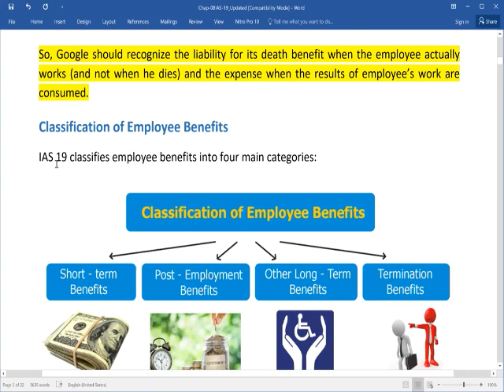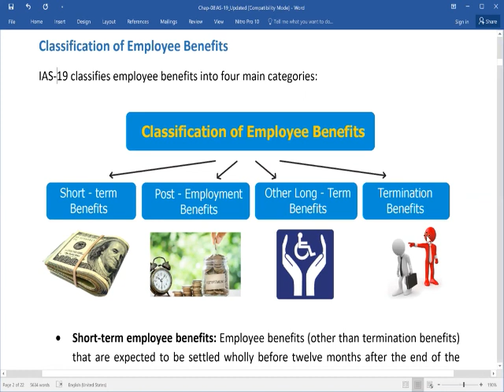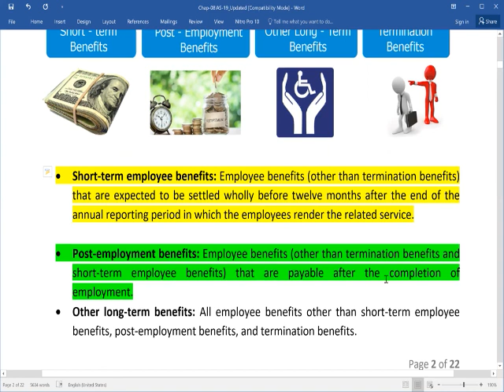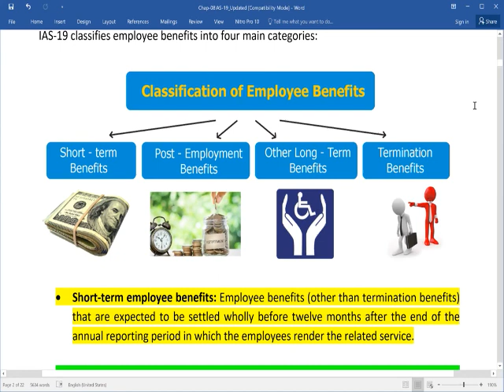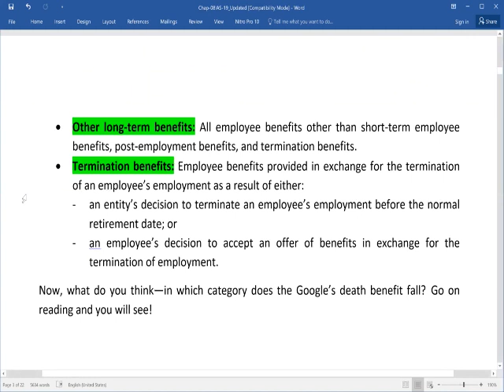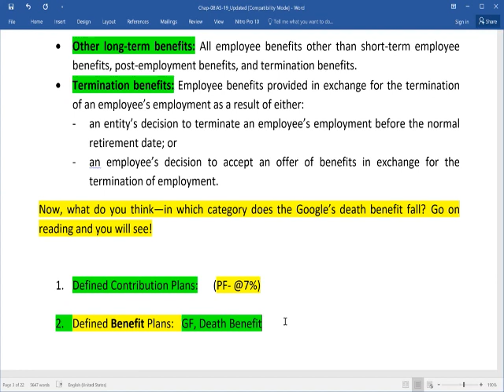Types of Employee Benefits as per IAS-19 | Pension Defined Benefit Plan